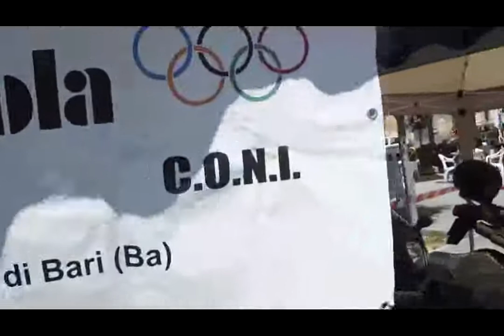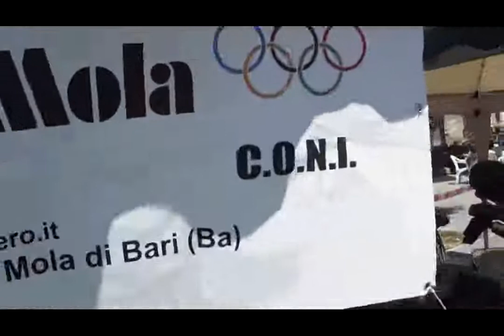Giochi della gioventù 2014: le varie discipline in campo